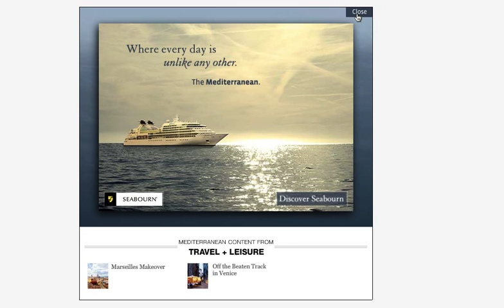Seabourn - Unlikely Day